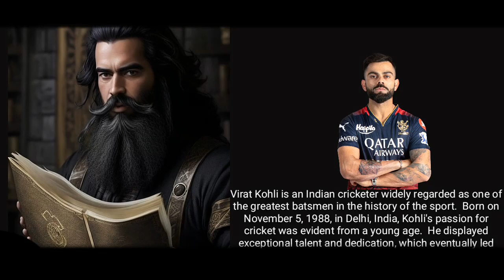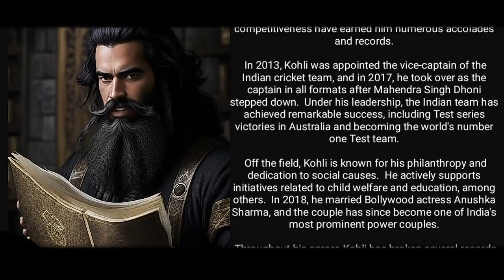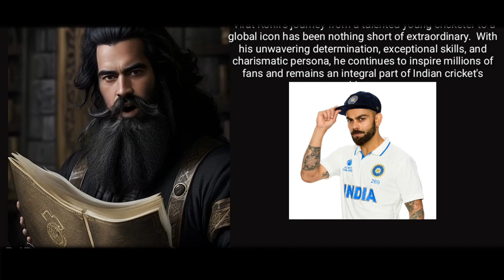"Kohli's Cricket Chronicles: The Journey of a Legend"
Here, we delve into the life and career of this Indian cricket icon, celebrating his remarkable achievements and exploring the impact he has made on and off the field.

Born on November 5, 1988, in Delhi, India, Kohli's passion for cricket ignited at a young age. We take you back to his early days, where he showcased exceptional talent while playing for the Delhi Under-15, Under-17, and Under-19 teams. Witness how his outstanding performances caught the attention of selectors, leading to his international debut in 2008.

Our channel delves into the pivotal moments that shaped Kohli's career, highlighting his breakthrough year in 2010 when he scored his first century against Sri Lanka. From there, we explore his evolution as a batsman and captain, showcasing his consistency, technical proficiency, and ability to thrive under pressure. We showcase his vast array of shots that make him a formidable force in all formats of the game.

As we celebrate Kohli's leadership qualities, we dive into his captaincy journey, from being appointed vice-captain in 2013 to taking over as captain in all formats in 2017. We examine the successes achieved under his leadership, including historic Test series victories in Australia and India's rise to the number one Test team in the world.

Our channel also sheds light on Kohli's off-field endeavors, highlighting his philanthropic efforts and commitment to social causes. We explore his involvement in initiatives related to child welfare and education, showcasing the impact he has made beyond the boundaries of cricket. Additionally, we bring you updates on his personal life, including his marriage to Bollywood actress Anushka Sharma.

Throughout the series, we celebrate Kohli's record-breaking feats and numerous accolades, including his multiple Sir Garfield Sobers Trophies for ICC Cricketer of the Year. We highlight his fastest milestones in ODI cricket, including reaching 8,000, 9,000, 10,000, and 11,000 runs.

Join us as we unravel the extraordinary journey of Virat Kohli, celebrating his unwavering determination, exceptional skills, and charismatic persona that have made him an inspiration to millions of fans worldwide.